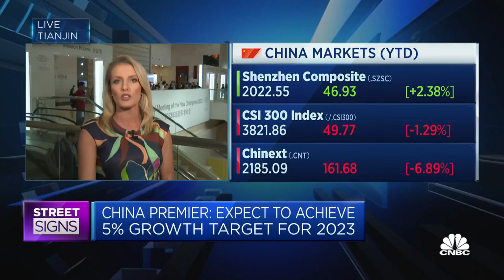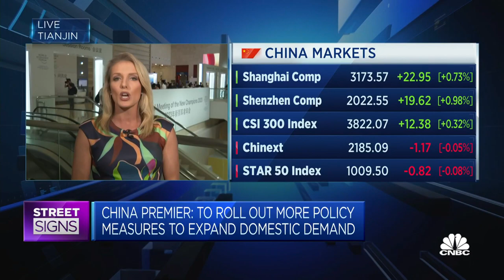China will continue to be a strong driving force for the global economy, premier says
China has served as an important anchor and proponent of free trade and stable growth in the world, Premier Li Qiang said at the World Economic Forum's Annual Meeting of the New Champions in Tianjin.